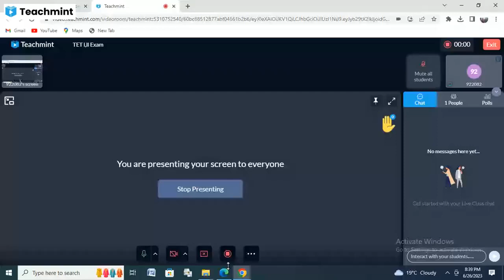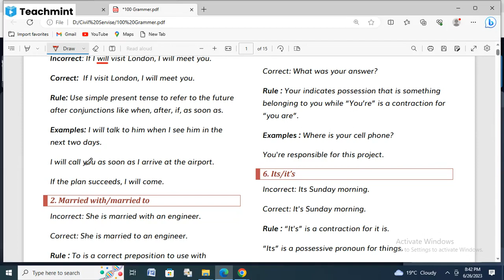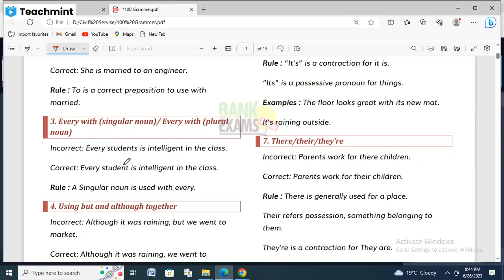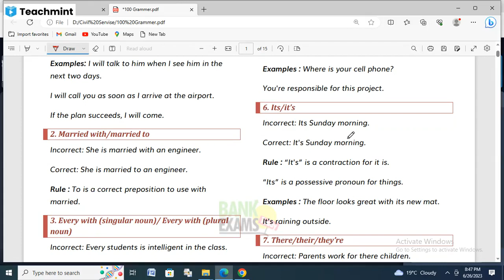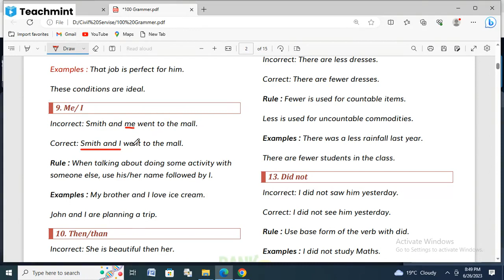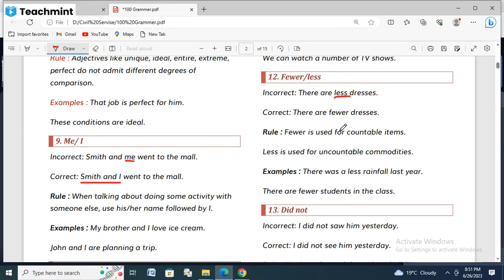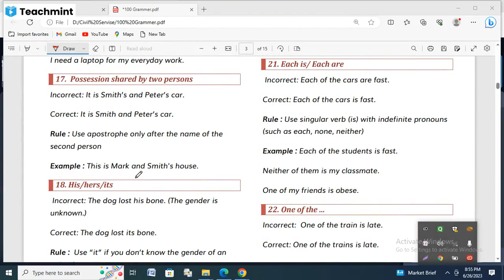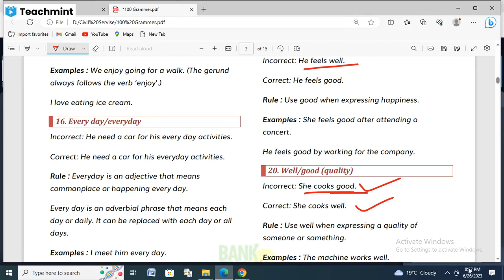Spotting error of sentence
This video is the most important for the candidates who are preparing for competitive exam like TCS,TPS,TPSC,SSC,IBPS,,TET Exam. This video is helpful for the candidates why here are suggested topic and suggested question to success or crack the exam.Even here explanation system is very simple and easy.Any person can concept easily in a moment to the topic.